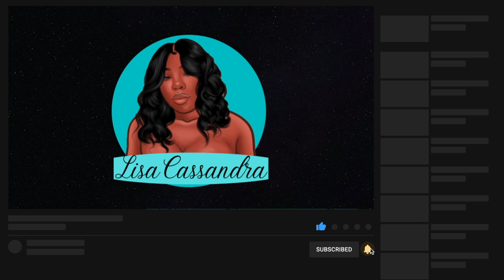MY BIG CHOP l CUT & COLOR l 4C Low Porosity Hair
I did a BIG CHOP! This is the second big chop Ive done but this time it was voluntary. This was also my first time getting my hair dyed in my whole life! My 4C, low porosity hair was not taking that dye in the beginning but it eventually worked out. Hope you guys enjoy!